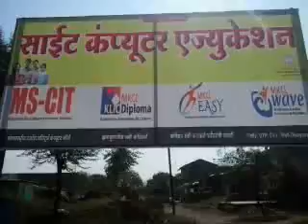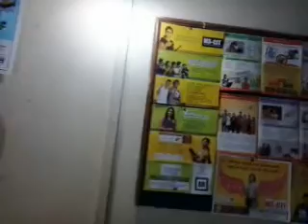57210312 Site Computer Education Sangavi 2016 - Center Decoration